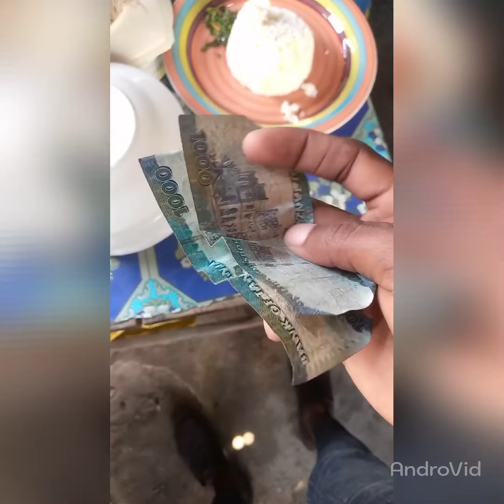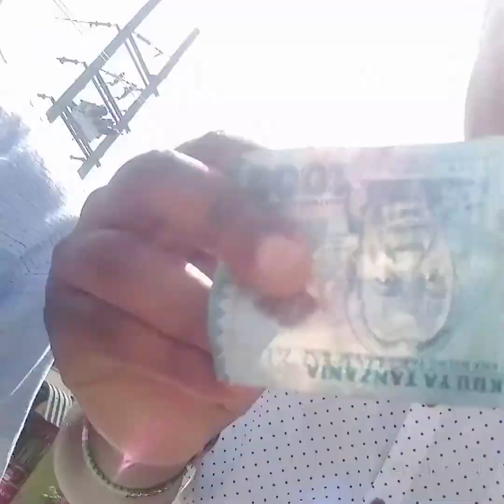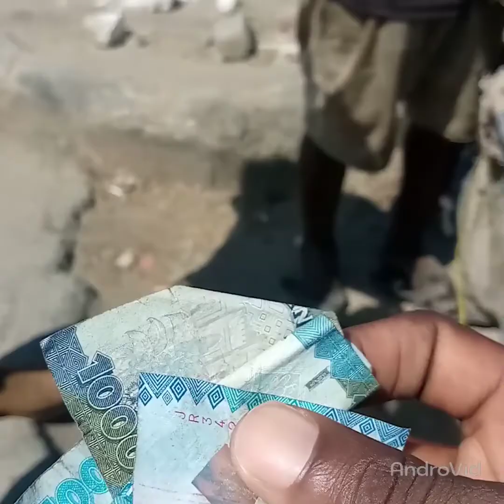Tanzania, This is how much you pay for lunch and coconut water in Dar es salaam